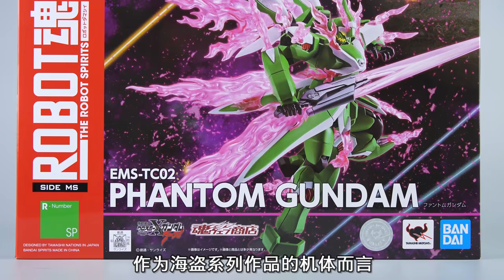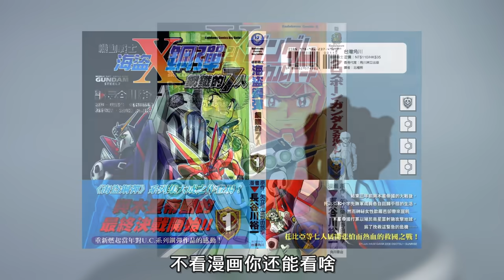外觀炸裂的綠色鬼魅！萬代 ROBOT魂 幻影高達！